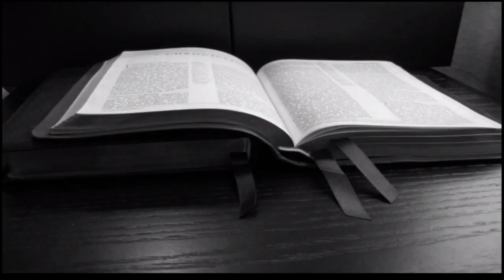HomeGoing Celebration For Maurice Jones Garcia 08/09/18